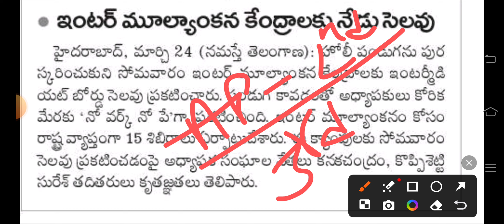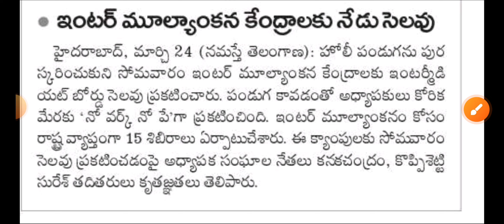ts inter results 2024 | Telangana Inter Results 2024 | ts inter results 2024 date